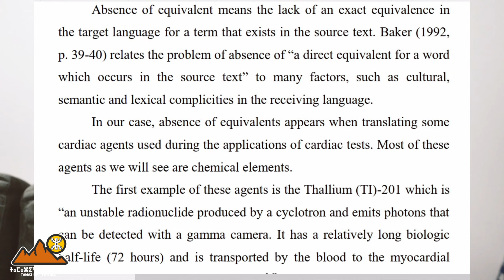واش ممكن نقريو العلوم باللغة الأمازيغية؟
خرافة اختراع المصطلحات الأمازيغية.